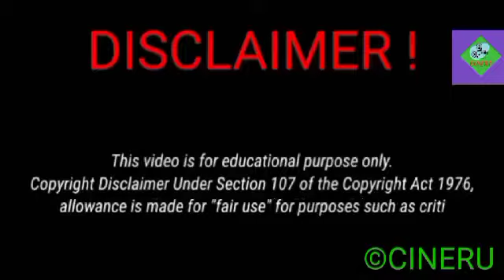යක්කු වැහුනු දෙමාපියෝ දරැවන්ට කරපු දේ | mom and dad movie explain sinhala | චිත්‍රපටය සමිපුර්ණ කතාව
this video includes-යක්කු වැහුනු දෙමාපියෝ දරැවන්ට කරපු දේ | mom and dad movie explain sinhala | චිත්‍රපටය සමිපුර්ණ කතාව

about this video -       ThisThe video of the movie mom and dad and its content was prepared to discuss the movie usage Actors and actresses scenes.This is purely for educational purposes and the content is used for that purpose.

keywords-

hastag-mom and dad

Language should not be a burden to taste Hollywood cinemas and international movies. At least, watch English and other language movies story and review in Sinhala to know more about what is happening in the cinema industry of world.

If you would like to remove any movie clips i have used in this video, send a email and your clips will be removed immediately. We have invested lot of time and effort to raise this channel.

If you still would like to remove any movie clips i have used in this video, send a email to and your clips will be removed immediately. We have invested lot of time and effort to raise this channel.